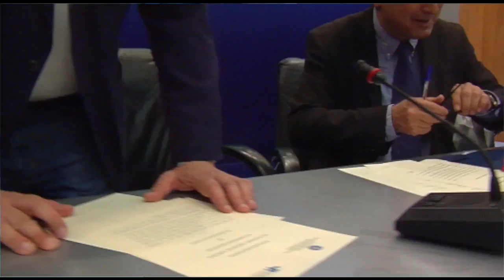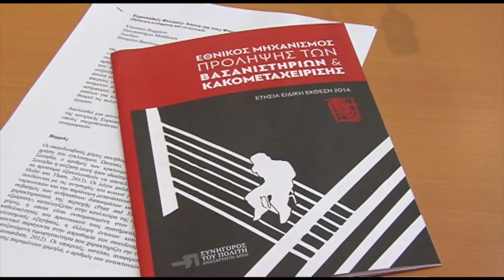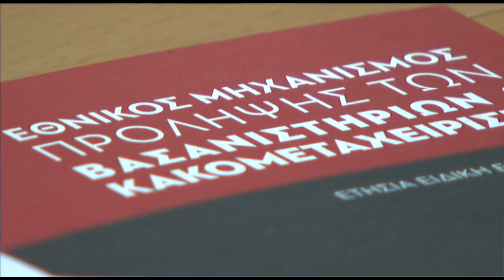Συμφωνία συνεργασίας υπουργείου Δικαιοσύνης-Συνηγόρου του Πολίτη για τις φυλακές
Συμφωνία συνεργασίας με σκοπό την ενίσχυση της διαφάνειας και του ελέγχου στις φυλακές υπεγράφη την Πέμπτη 19 Μαΐου 2016, ανάμεσα στον Υπουργό Δικαιοσύνης, Διαφάνειας και Ανθρώπινων Δικαιωμάτων, Νίκο Παρασκευόπουλο και τον Συνήγορο του Πολίτη, Βασίλη Καρύδη.
Ο Υπουργός Δικαιοσύνης κατά την υπογραφή υπογράμμισε ότι «η διαφάνεια στις φυλακές δεν αποτελεί μόνο εργαλείο για τον έλεγχο της διαφθοράς αλλά και βασική συνθήκη για την καταπολέμηση φαινομένων βίας και αυθαιρεσίας».
Η συνεργασία μεταξύ του Υπουργείου Δικαιοσύνης και της Ανεξάρτητης Αρχής περιλαμβάνει την ανταλλαγή τεχνογνωσίας, την εφαρμογή πιλοτικών δράσεων σε συγκεκριμένες φυλακές, την επιμόρφωση του προσωπικού, τη δυνατότητα προδιαβούλευσης επί σχεδίων νόμων, την έκδοση εκπαιδευτικού ή ενημερωτικού υλικού, την από κοινού συμμετοχή σε συναντήσεις με διεθνή όργανα καθώς και την οργάνωση κοινών εκδηλώσεων ενημέρωσης της κοινής γνώμης.
Με τη συμφωνία αυτή επιδιώκεται η βελτίωση των συνθηκών διαβίωσης των κρατουμένων και η προστασία των δικαιωμάτων τους καθώς και η διασφάλιση της διαφάνειας και της λογοδοσίας των φυλακών, στη βάση της τήρησης των αρχών του κράτους δικαίου και της προστασίας των δικαιωμάτων του ανθρώπου.
Η υπογραφή της συμφωνίας συνοδεύτηκε από επιστημονική εκδήλωση με θέμα “Φυλακές, δικαιώματα, διαφάνεια και λογοδοσία - ο ρόλος των εποπτικών μηχανισμών”.